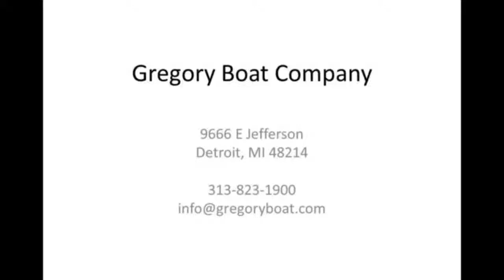1994 Envision 260 P'zazz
Great performance boat and priced to sell